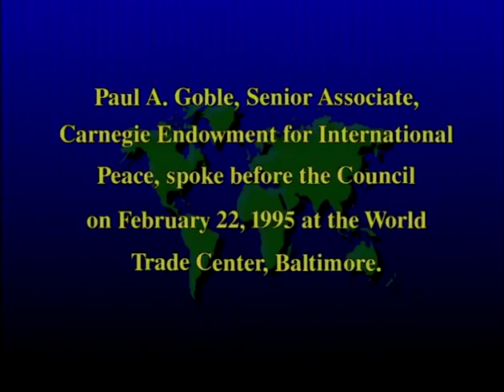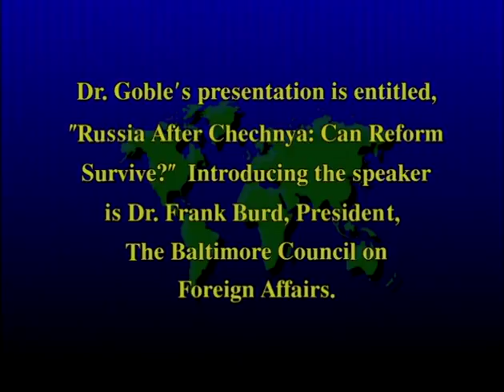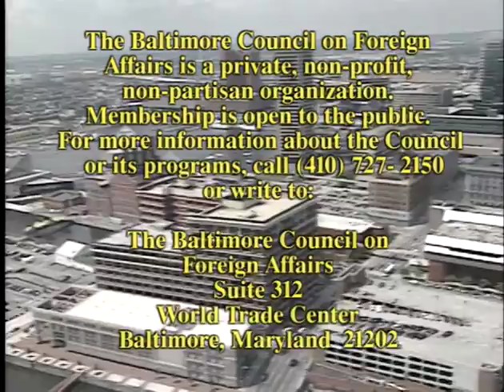Paul A. Goble, Senior Associate, Carnegie Endowment for International Peace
“Russia After Chechnya: Can Reform Survive?”